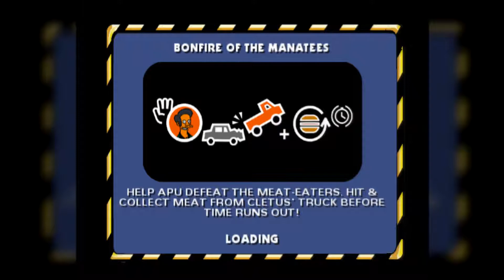S&FP: The Simpsons: Hit & Run #4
Lisa is still trying to find Bart and it keeps getting worse

We also talk about Sideshow Bob and American Dad?...

Outro:  Long Black Probes - The Simpsons Hit & Run OST